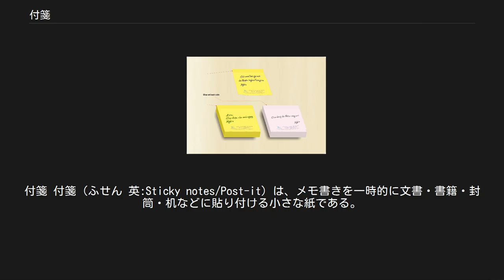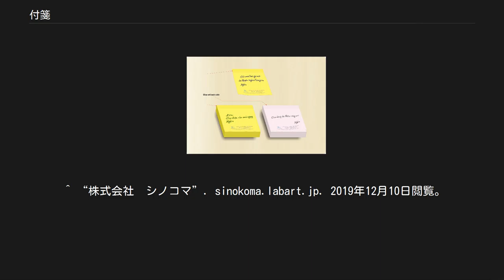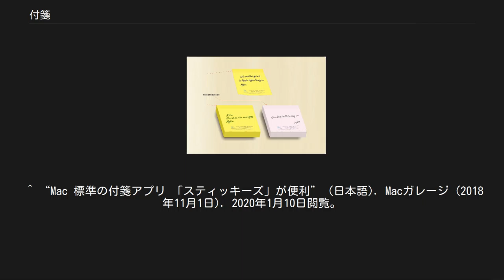付箋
付箋 付箋（ふせん 英:Sticky notes/Post-it）は、メモ書きを一時的に文書・書籍・封筒・机などに貼り付ける小さな紙である。
本来は、貼り付け対象の文書等に、糊かセロハンテープでメモ用紙程度の小紙片を貼付するものである。
しかし近年では、糊やテープを用意しなくても貼ったり剥がしたりできる市販製品を指すことも多く、後述する3M社の製品「ポスト・イット」が近年では付箋の代名詞ともなっている。
 なお「付箋」だけで小さな紙を意味するが、付箋紙と呼ばれることがある。
 付箋には、 等がある。
 ポスト・イット 最初の糊付き付箋製品であるポスト・イット (Post-it)(1980年発売) はアメリカの化学メーカー3Mによって開発された。
1969年、同社の研究員スペンサー・シルバーは強力な接着剤を開発中に、たまたま非常に弱い接着剤を作り出してしまった。
当初この弱い接着剤は用途が見つからなかったが、1974年に同社研究員アーサー・フライが本の栞に応用できないかと思いついた。
このエピソードは、偶然から大発明を生む「セレンディピティ（偶察力）」の典型例として知られる。
 日本での発売時には、日本独自の要望に応え、付箋の先端を赤く塗ったものを販売したところ、爆発的に売れたという。
 図書館では蔵書に付箋を使用しないよう利用者に求めているところもある。
これは、長期間の保存を前提としている資料を傷めてしまうのを防ぐためである。
資料を傷める理由としては、付箋を剥がす際に表面を剥ぎ落としてしまう場合があるほか、はがしたときに残った糊が本の劣化の原因になることが挙げられている。
 近年では、コンピュータ、スマートフォン上でこの付箋の役目を果たすアプリケーションが、windows,Macintosh,Androidなどで開発されている。
 ^ “株式会社　シノコマ”. sinokoma.labart.jp. 2019年12月10日閲覧。
 ^ 日本経済新聞社・日経BP社. “使って楽しい、便利な“変わり種”付箋10選｜MONO TRENDY｜NIKKEI STYLE” (日本語). NIKKEI STYLE. 2020年1月10日閲覧。
^ 「宇宙創成(下)」206p、サイモン・シン著、青木薫訳、新潮文庫、2009年、ISBN 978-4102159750 ^ “３Ｍ｜ポスト・イット® ノート｜製品開発ストーリー” (日本語). 2020年1月10日閲覧。
 ^ “図書館の本に付箋を貼ったらこんなことに。
神奈川県立図書館が「恐怖の写真」で訴え” (日本語). ハフポスト (2018年6月26日). 2019年12月10日閲覧。
 ^ 株式会社インプレス (2018年10月1日). “Windows 10標準の付箋アプリが大幅アップデート ～同期機能や書式設定機能などが追加／管理画面が追加され、付箋の検索や非表示化も可能に” (日本語). 窓の杜. 2020年1月10日閲覧。
 ^ “Mac 標準の付箋アプリ 「スティッキーズ」が便利” (日本語). Macガレージ (2018年11月1日). 2020年1月10日閲覧。
 ^ xTECH（クロステック）, 日経. “Androidのホーム画面に貼り付けられる付箋ウィジェット” (日本語). 日経 xTECH（クロステック）. 2020年1月10日閲覧。